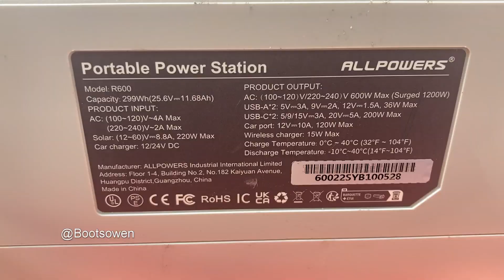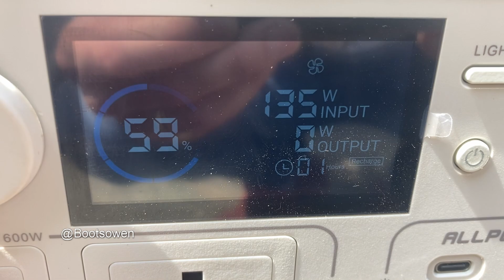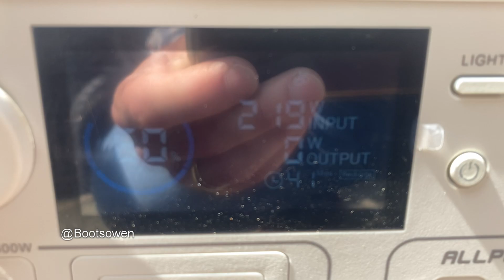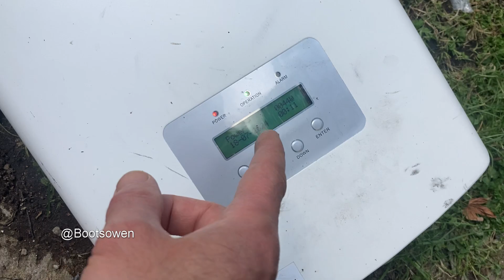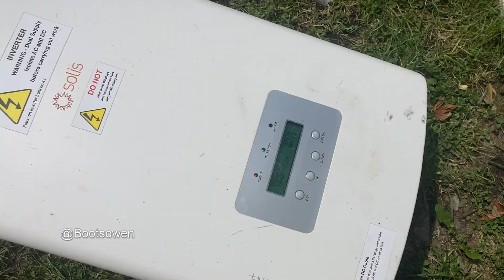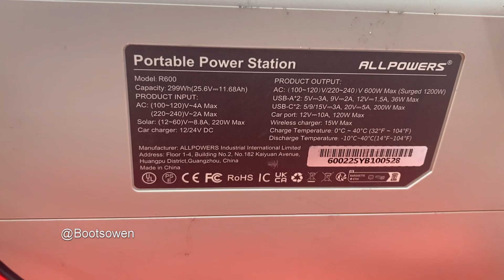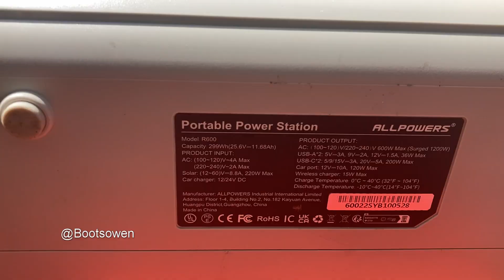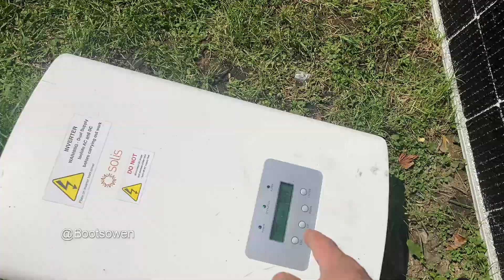Testing solar panels off grid using Allpowersportable power station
ALLPOWERS Solar Generator Kit 600W (R600 + SP027 100W Solar Panel)